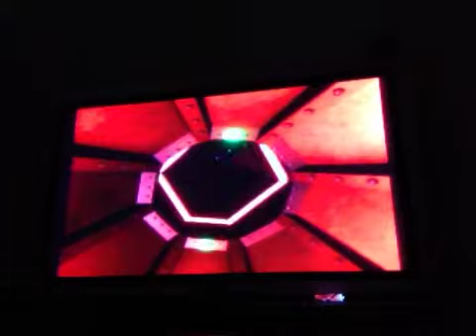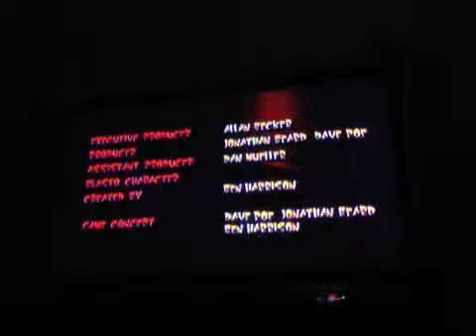Blasto Walkthrough part 22: final part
Final part. If you want to see the alternate ending, leave a comment saying that you want to see it.